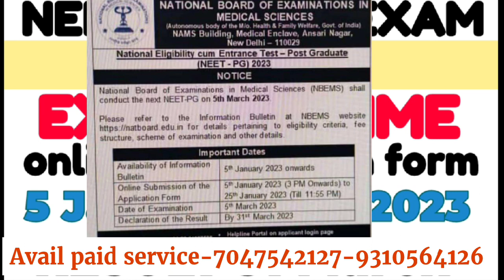NEET PG 2023 EXAM ON TIME ONLINE APPLICATION FORM DATE 5 JAN TO 25JAN 2023 RESULT 31 MARCH EXAM 5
👉DOWNLOAD.   E-BOOK 📚

1. Your Dream Branch
2. Your Rank/Score
3. Your Preferred States
4. Service Bond
5. Tuition Fee Budget (only for Private/Deemed)
6. Future perspective

1.Notification & Updates for Application form, Counselling forms, Counselling dates
2.Real Time Counselling Information & Updates
3.Previous Year Cut-offs
4.Round-wise Strategy of how to proceed with the counselling
5.College Analysis & Comparison among all possibilities
6.Guidance in selecting colleges & branches according to current scenario.
7.Complete Choice Filling Support for All India counselling,  Karnataka, UP, Maharashtra,  Madhya Pradesh, West bengal,  Uttarakhand, Andhra Pradesh , Telangana , Bihar and other State, DNB,NBE diploma & CPS courses
8.We provide choice filling preferences for all rounds
9.Candidates can meet/Talk/Chat with me personally for personal counselling (unlimited), Queries and doubts are solved on mobile through calls, whatsApp,  video call & messages
10.Fees Structure Details
11.List of top colleges & colleges & branches wise cutoff (All India, MH State , DNB ,Karnataka,  Uttar Pradesh & others States ) will be provided.
12.Actual Stipends as per colleges
13.Documents Required for Counselling
14.Latest Seat Matrix
15.Current Bond Details
16.Stray Vacancy/ Mop-up Round details
17.Refund Policy and Rules
18.Court Cases related to Fee, domicile and other eligibility criteria etc if any
19. In case due to any reason, you decide not to take admission this year, you can avail counselling guidance for free. next year.
20.The most important part is the continuous updates will be provided to explain you the whole Admission / Counselling process and Opportunities.